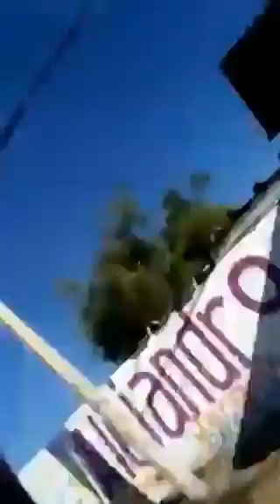Arrastraba a un perro con el auto en la autopista y fue escrachada